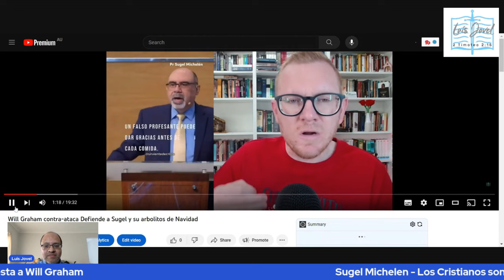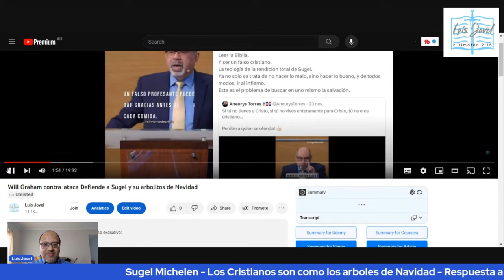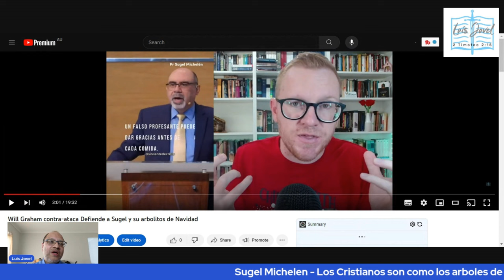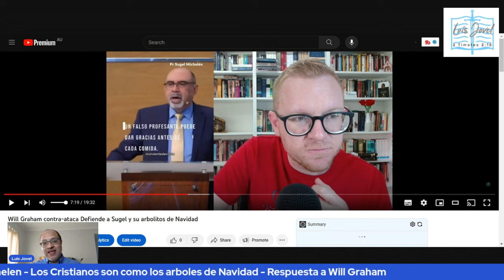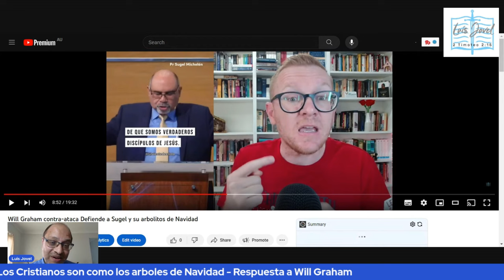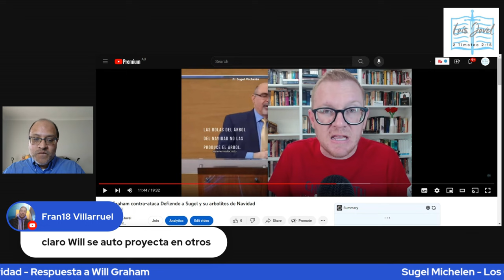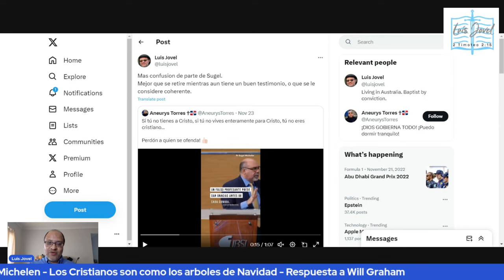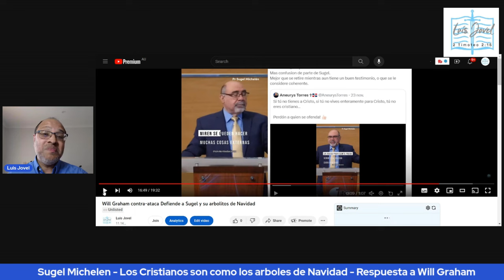ALERTA - WILL GRAHAM ATACA A LUIS JOVEL Y APOYA ABIERTAMENTE LA IDOLATRIA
Will Graham dejó mucho tiempo atrás de ser un hombre de sana doctrina. Ahora apoya a personajes que abiertamente apoyan herejías como el Nestorianismo, y otra serie de errores teológicos y morales.
En este video veremos cómo Will trata de defender lo indefendible sobre las declaraciones de Sugel Michelen. La falta de discernimiento de parte de Will demuestra que el discernimiento en Will se fu mucho tiempo atrás.
En este video, respondo a las críticas que Will hace a JP Martinez y a mi persona. Demuestro como Will si cree en el evangelio para luego negarlo para estar bien con Sugel Michelen. Esto es una triste historia de cómo una persona con tanto potencial para ser bendición, ha terminado siendo un  instrumento del mal.